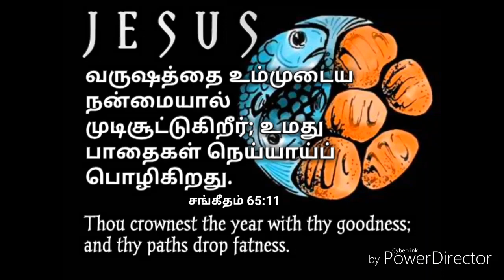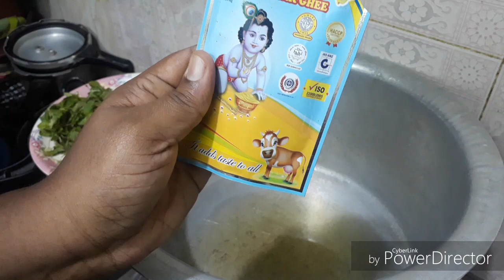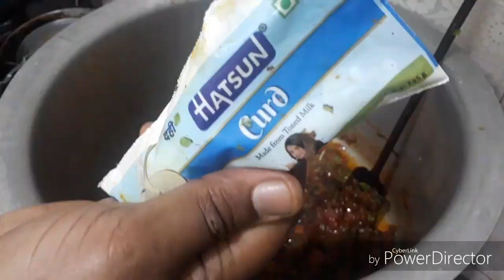Beef Dum Biryani Recipe in Tamil / பீஃப் தம் பிரியாணி / How to make Beef Dum Biryani